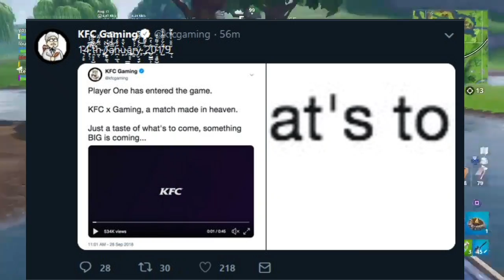AVOIR LE NOUVEAU "STARTER PACK N°5" GRATUITEMENT SANS PAYER SUR FORNITE ! (ASTUCE FORTNITE)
PSN : FTW_FlooZ
CODE CRÉATEUR : FLOOZYT

Bonjour a tous aujourd'hui dans la vidéo je vais vous parlé du nouveau skin kfc gratuit qui va faire sont arrivée sur fortnite battle royale !

PALLIER BONUS
PALLIER GRATUIT
ETOILE SEMAINE 10
PALLIER GRATUIT SEMAINE 10
SKIN SUPERPRODUCTION
PALLIER 100 FORTNITE
COMMENT ÊTRE PALLIER 100 RAPIDEMENT
XP RAPIDE FORTNITE
XP MAXIMUM FORTNITE
LEVEL MAXIMUM FACILE
LEVEL MAX
LEVEL 100
CONCOURS TOUJOURS DISPONIBLE
DEFIS SEMAINE 6
SEMAINE 6 FORTNITE
ETOILE SEMAINE 6
BOUTIQUE 16 JANVIER
BOUTIQUE JANUARY  16
SHOP 16 01
SHOP JANUARY 16
SHOP 16 JANVIER
SKIN HALLOWEEN
BOUTIQUE FORTNITE

FORTNITE
SKINS GRATUIT
2 NOUVEAUX SKINS
SKINS SECRET
FORTNITE BAMBIS
TOMBER CONTRE DES DÉBUTANTES
FORTNITE NOOB
V-BUCKS GRATUITS
CODE PSN POUR V-BUCKS
SHOP GRATUIT
FUTURE SHOP
Fortnite top 1
Fortnite fr
GAMPLAY FORTNITE
FORTNITE SOLO
FORTNITE SHOP
L'HOMME LE PLUS NUL DE FORTNITE
AVOIR TOUT CE QU’ON VEUT DE 20€ PSN
GRATUIT
CONCOURS FORTNITE !
SHOP FORTNITE
BLACK OUT BO4
SKIN GALAXY
TILTED DETRUIT
SAISON 7
FAUX RETOUR
REAPER DE RETOUR
NE PAS PAYER SES SKINS FORTNITE
SAIXON 7 FORTNITE
DEFIS V-BUCKS
SKIN EDITION LIMITE
V -BUCKS
SKIN LEGENDAIRE GRATUIT
2 000 V-BUCKS GRATUITS
SKIN GHOOL
SKIN GALAXY
AVOIR LE SKIN GALAXY
ROYALE BOMBER